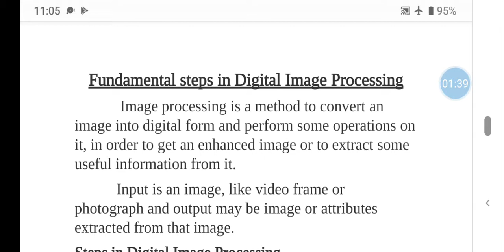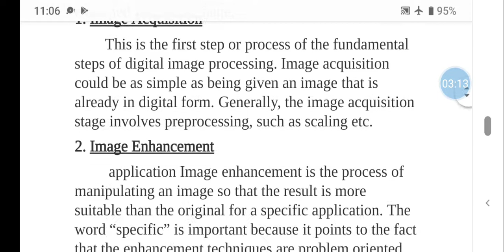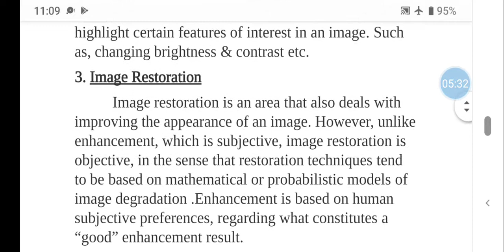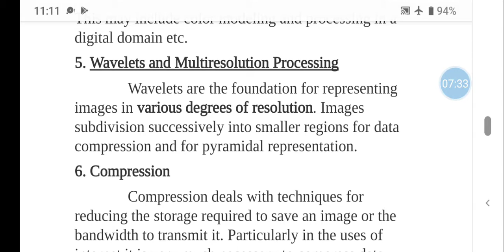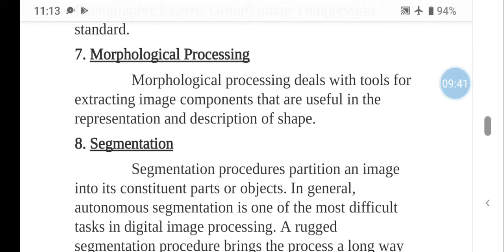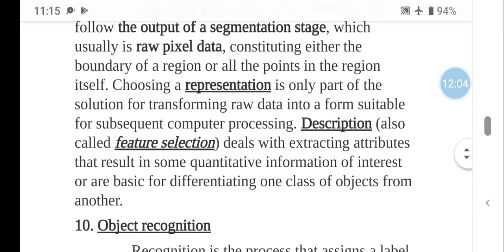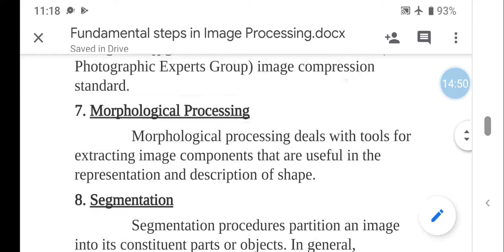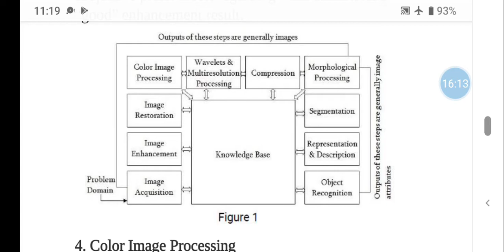Fundamental steps in digital image processing